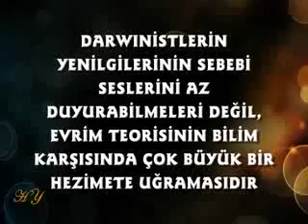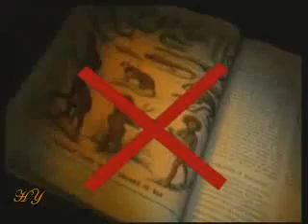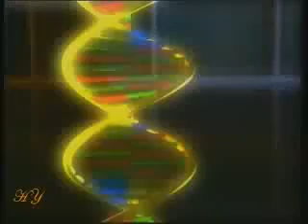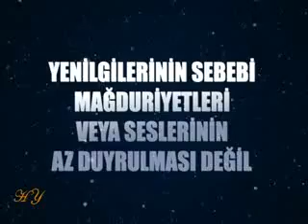Darwinistlerin Dayanılmaz Hafifliği - Neden Yenildiler?